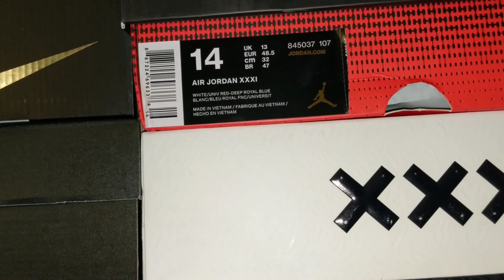Keep Going!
BigRafTV Vlog